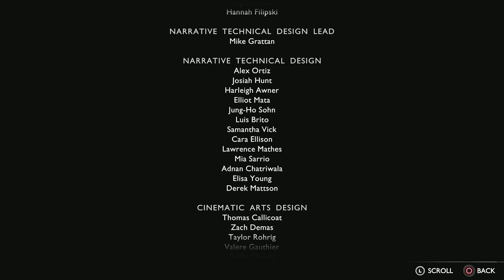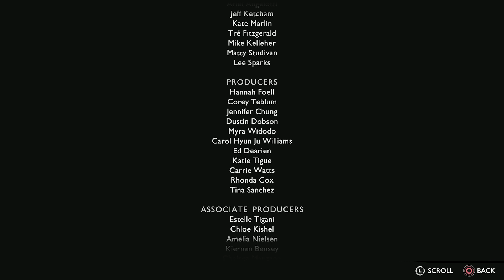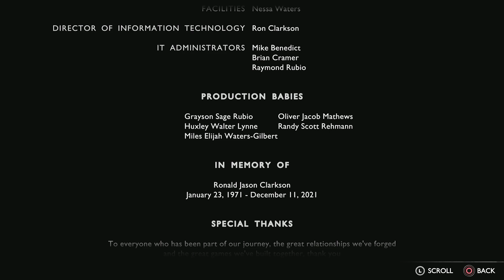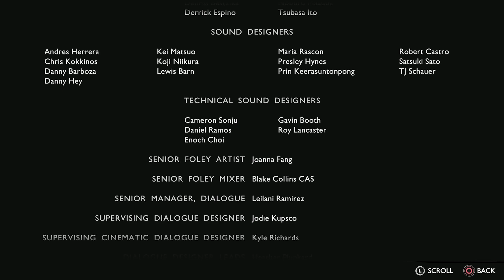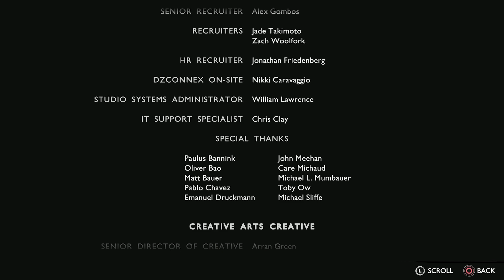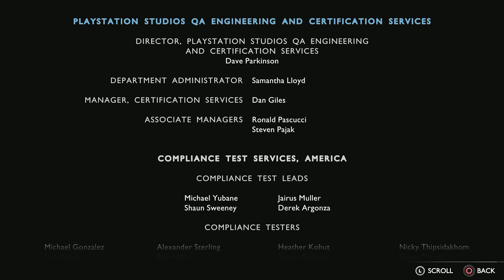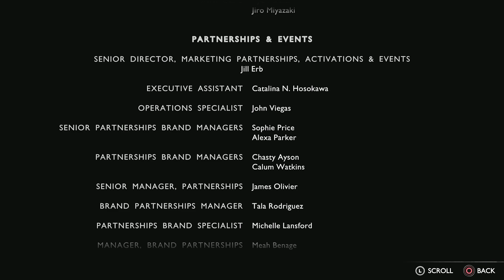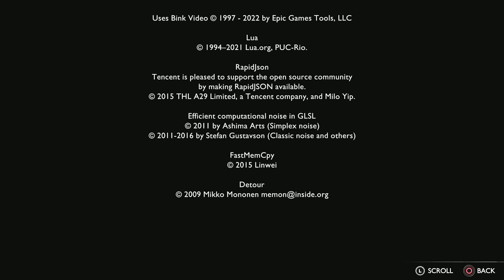God of War Ragnarok - End Credits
God of War(2018) ka Shaandaar sequel God of War Ragnarok pichele game ke 3 saal baad hota hain. Fimbulwinter shuru ho gaya hain. Kratos aur Atreus ko javaabon ki talash mein 9 realms ki yatra karni hogi kyunki Asgardian sena ek bhavishyavaanee ke gayi ladee ke liye taiyaar ho rahe hain jo duniya ko samaapt kar degee.

Raaste mein ve aashcharyajanak, mythical landscapes ka pata lagaeyenge aur Norse devataon aur rakshashon ka saamana karenge. Ragnarok ka khatara lagaatar badhata jaa raha hain. Kratos aur Atreus ko apanee suraksha aur realm kee suraksha ke beeech chunana hoga.